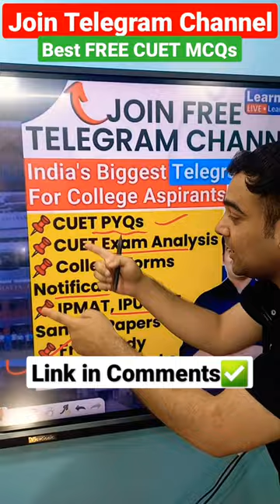CUET 2023 Big Happy News🥳🔥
CUET 2023 Big Update
Join Telegram Group for More free content to boost your preparation. We are providing you Best Free CUET MCQs.